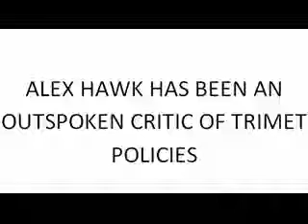Alex Hawk at the Trimet board of directors meeting